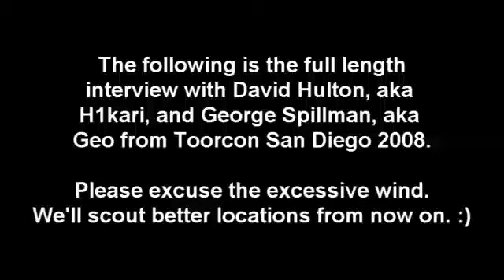Hak5 4x07 Toorcon supplemental: H1kari and Geo Interview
Hak5 -- Cyber Security Education, Inspiration, News & Community since 2005:
Interview with David Hulton (H1kari) and George Spillman (Geo) -- Toorcon organizers, at Toorcon San Diego in 2008. Part of Hak5 4x07.

Unfortunately this segment was too windy to air in the main episode. We'll do our best to scout better locations next time. So sorry about the audio!